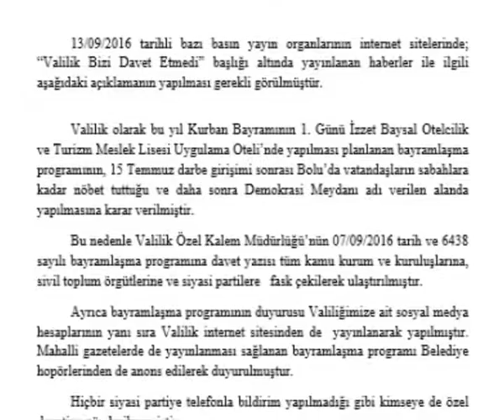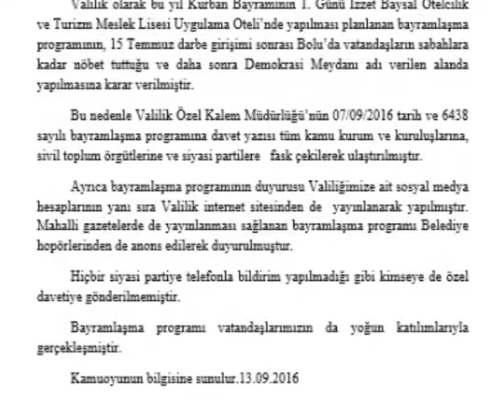ABANT TV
CUMHURİYET HALK PARTİSİ BOLU İL BAŞKANI KAZIM KARSU'NUN, PARTİ ÜYELERİNİN KATILDIĞI BAYRAMLAŞMA TÖRENİ’NDE SÖYLEDİĞİ, "VALİLİK BİZİ DAVET ETMEDİ" SÖZLERİNE BOLU VALİLİĞİ’NDEN CEVAP GELDİ. AÇIKLAMADA KİMSEYE ÖZEL DAVETİYE GÖNDERİLMEDİĞİ BELİRTİLEREK BİRÇOK YOLLA BAYRAMLAŞMANIN DUYURULDUĞU İFADE EDİLDİ.